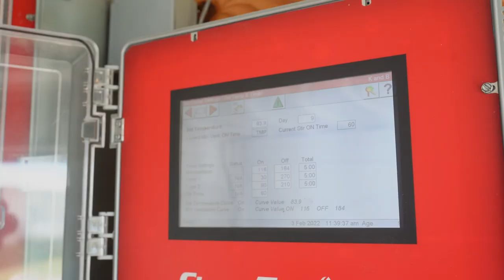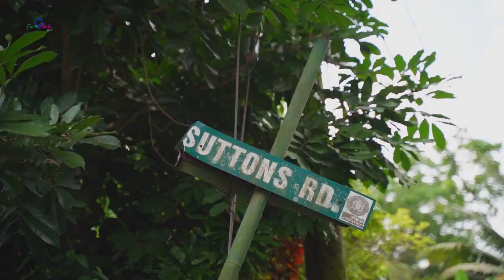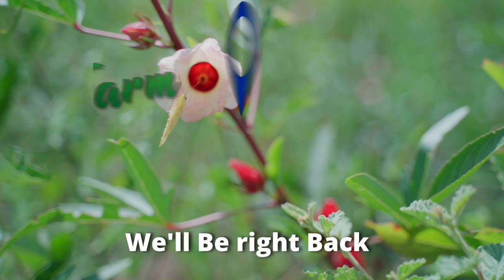SWEET SORREL IN THE SUMMER WITH THE FARM CHICKS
This week we are in Suttons Clarendon on 10 acres of goodness, looking at the sweetest sorrel in the summer and the juiciest melon!

Ms. Aneita McCalla also farms sweet potato 🍠 and corn

Powered by @digicelfdnja @hlagrojamaica @volkswagenjamaica